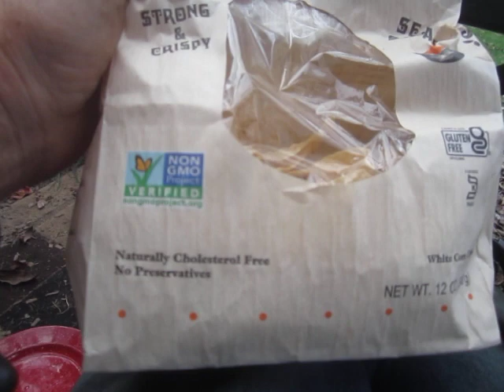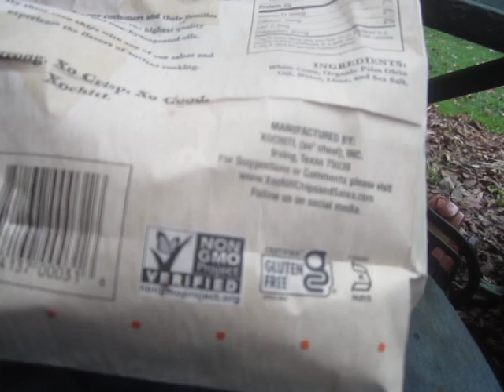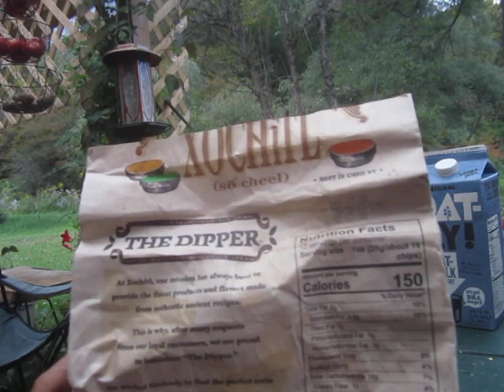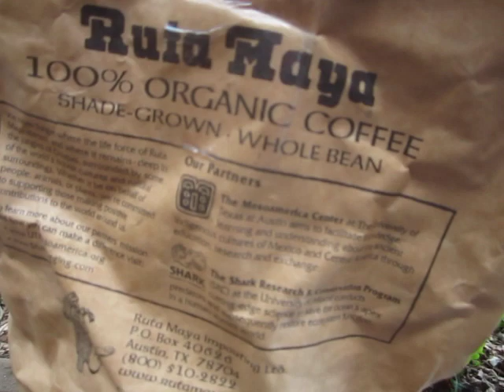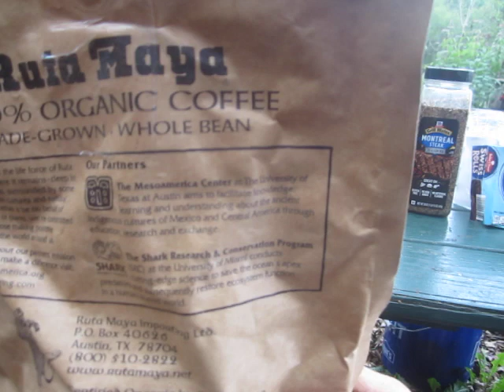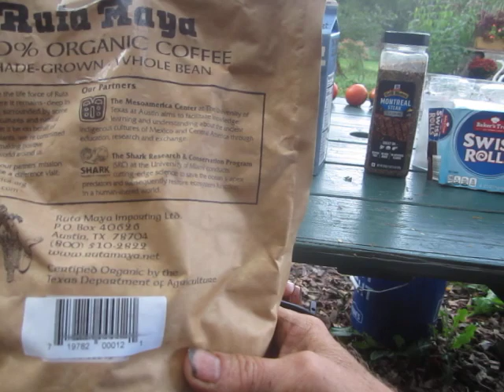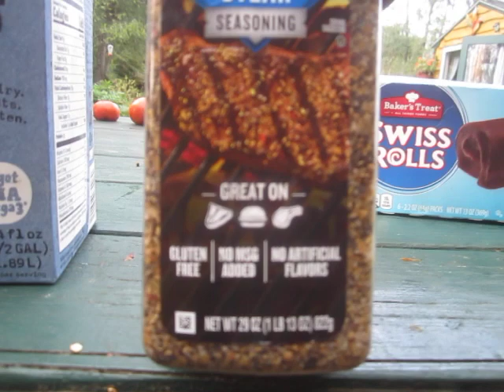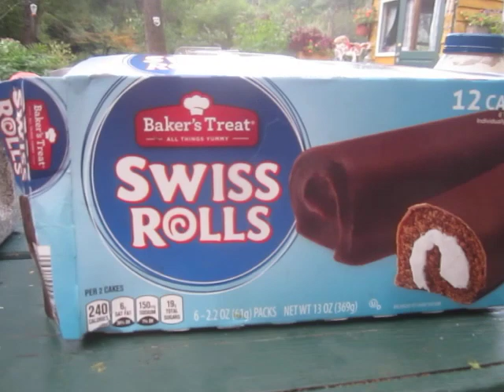A Depressed Collapsitarian Has a Three-Course Greenwashing Lunch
At least the fucking little chocolate cupcakes aren't trying to convince you how they are saving a doomed planet.